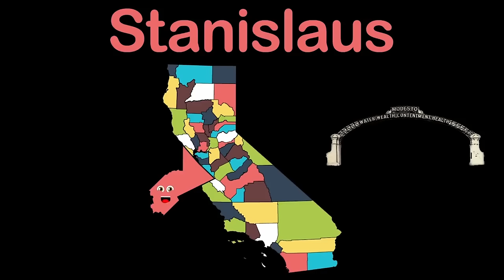US States Ranked By Population Size! | KLT Geography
Which US state has the LARGEST population? Let's find out!